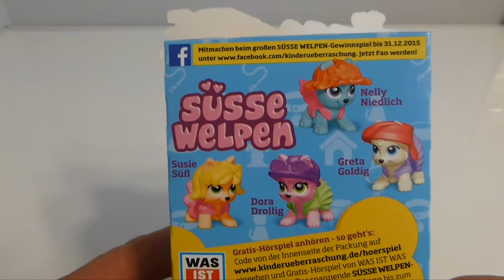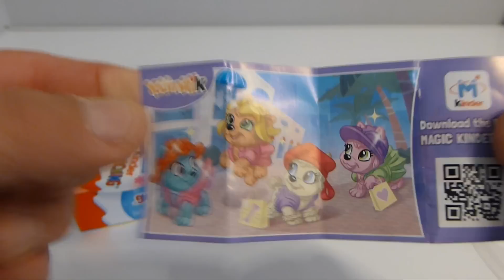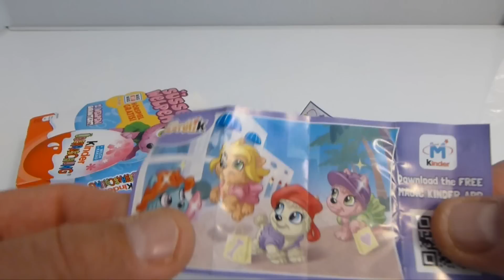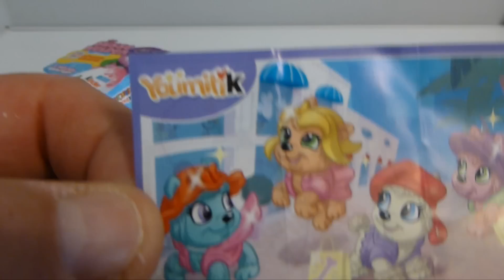Kinder Überraschungseier Ü Eier Süsse Welpen